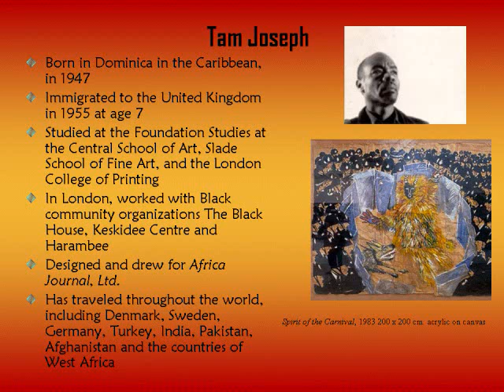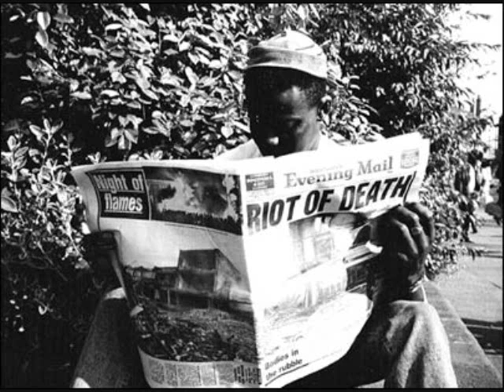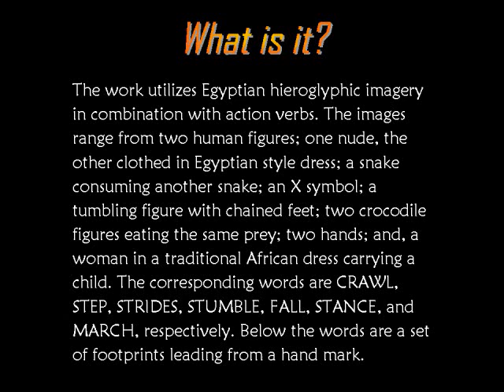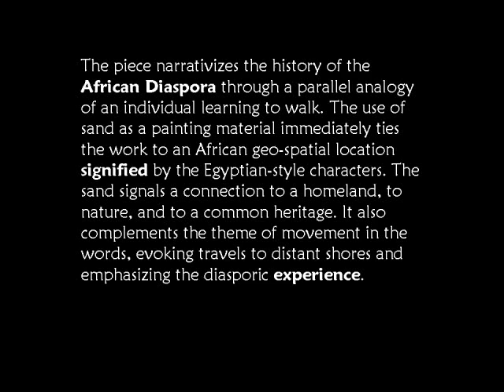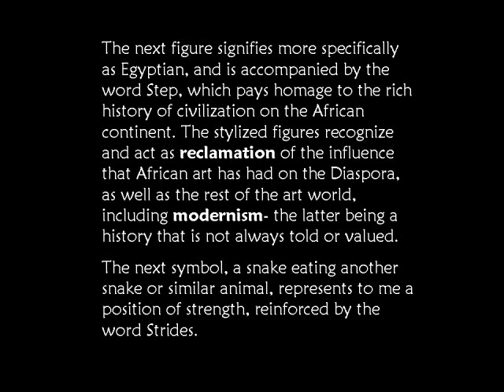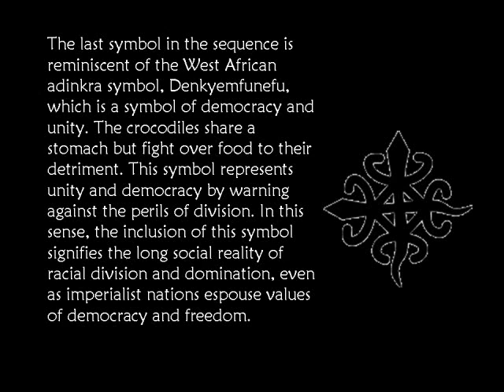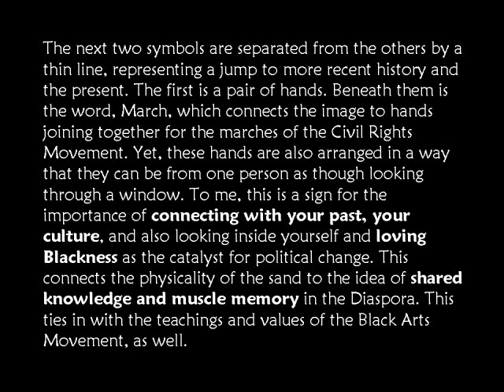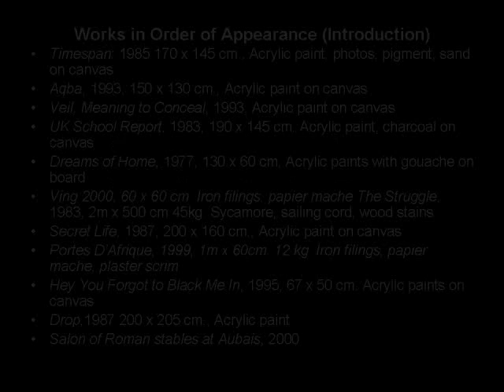In Focus: The Personal and Political in Tam Joseph's Learning to Walk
A short film about providing a cultural critique within the discourses of Black Aesthetics on the piece "Learning to Walk" by  the British artist Tam Joseph. Topics include the Black Arts Movement and representation of the Diasporic experience.

Songs: "The Dance" by Charlotte Martin
       "Change" by Tupac Shakur
       "Beautiful" by Meshell Ndegeocello